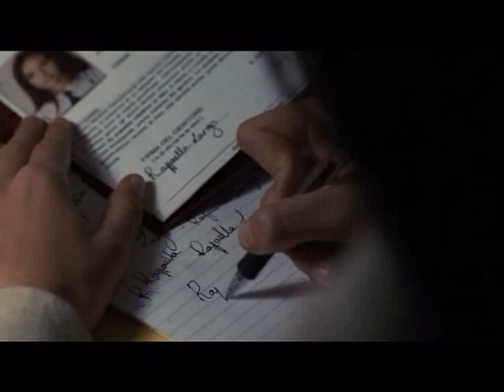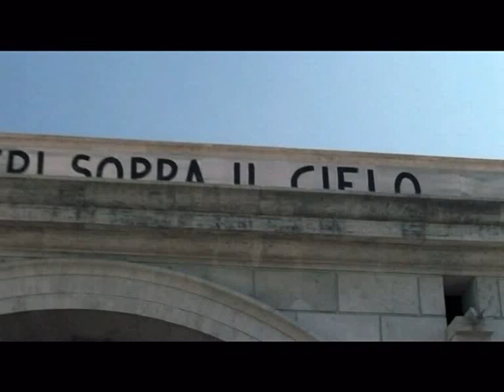ArtNapoli-Tre Metri Sopra il Cielo-Gianluca Capozzi-Nun te scordo cchiù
Video basato sul film Tre Metri Sopra il Cielo e sulla canzone Nun te scordo cchiù di Gianluca Capozzi